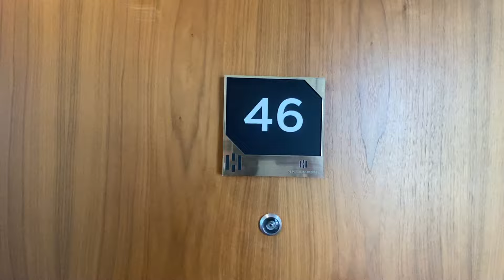Flat 46 New Eton House